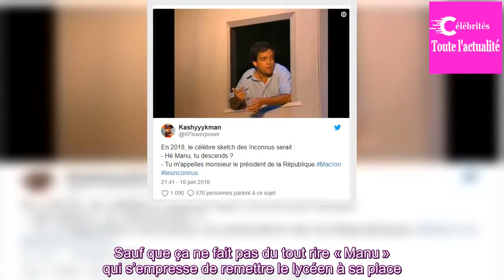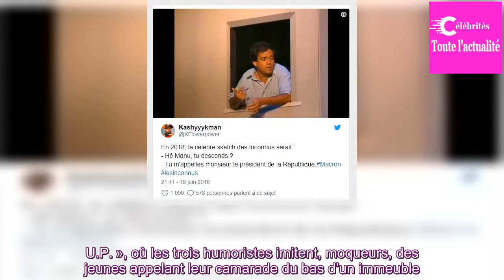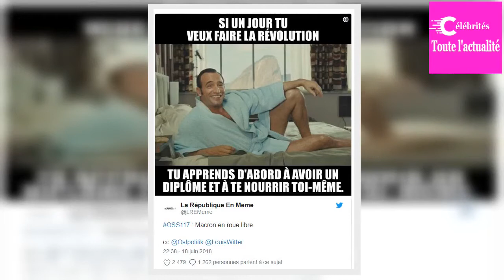« Ça va Manu ? » : Emmanuel Macron recadre un lycéen, Twitter s’enflamme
Emmanuel Macron a recadré lundi un lycéen qui s’adressait à lui d’une façon un peu trop familière. « Tu m’appelles monsieur le président de la République, ou monsieur », lui a lancé le président de la République, renvoyant le jeune homme dans les cordes. Sur Twitter, la phrase n’a pas manqué de fair...